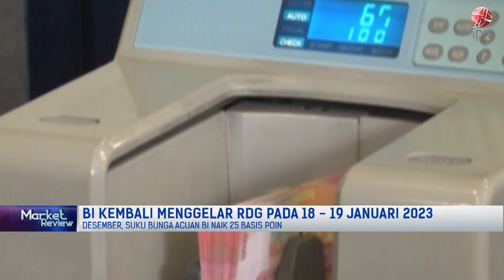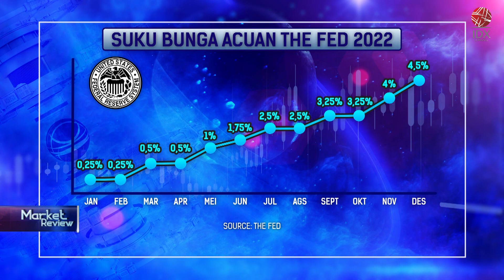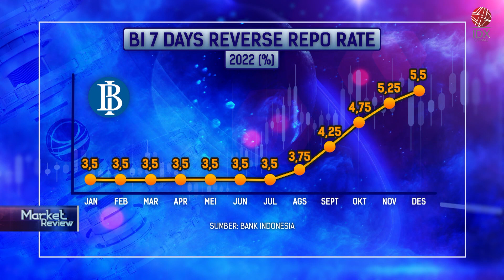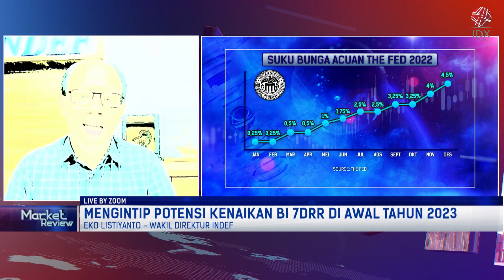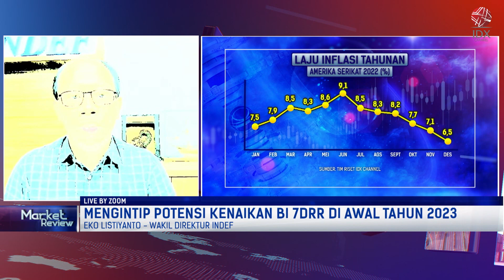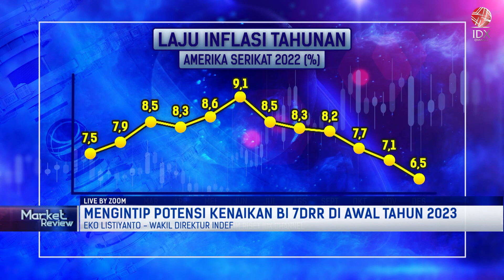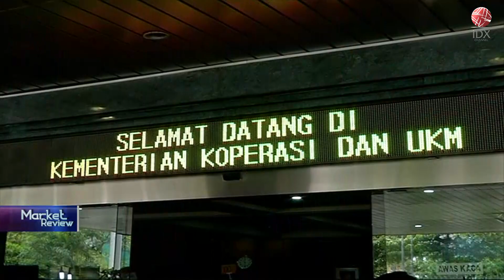Mengintip Potensi Kenaikan BI 7DRR di Awal Tahun 2023 | MARKET REVIEW 19/01/2023